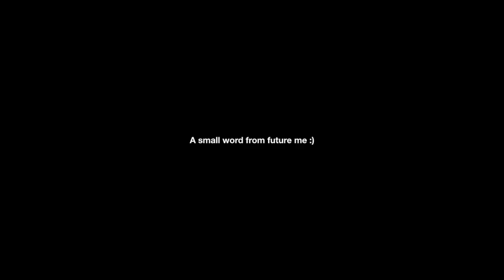"no makeup" makeup look ;)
Hii guys! I hope you enjoyed this video. The following links are a masterlists of petitions to sign, where to donate, other ways to help, and a bunch of resources. If you have any you would like me to add, please feel free to dm me/comment. Let’s use our voices to make a change!

Products used:
Peach & Lily Glass Skin Refining Serum
Tatcha The Pearl
Neutrogena Dry-Touch Sunscreen
Laura Mercier Tinted Moisturizer
Milani Conceal + Perfect Longwear Concealer
KKW Translucent Powder
Physican’s Formula Butter Bronzer
Too Faced Better Than Sex Mascara
Alamar Cosmetics Blush Trio
NYX Eyeliner
Mario Badescu Rosewater
Tarte Highlighting Stick
NYX Suede Lipliner
Kylie Cosmetics Brow Gel

See ya in the next video xoxo, Iqra